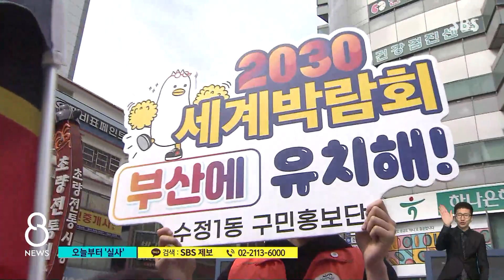5천 명 모인 환영 행사…'2030 부산엑스포' 실사 돌입 / SBS 8뉴스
〈앵커〉

2030 세계박람회 '엑스포' 개최 후보지 부산에서 국제 실사단의 심사가 시작됐습니다. 부산역부터 실사단이 가는 곳마다 수많은 시민이 반갑게 맞았습니다.

홍승연 기자입니다.

〈기자〉

부산역 대합실로 8명의 실사단이 모습을 드러내자 박수와 환호성이 터져 나옵니다.

한복을 차려입은 화동들이 꽃을 선물하고, 취타대의 행렬을 앞세우고 도착한 광장에는 5천여 명의 시민이 현수막을 흔들며 노래하는 환영 행사가 펼쳐졌습니다.

[부산에 유치해!]

이동하는 길마다 만국기를 흔들며 유치를 염원하는 시민에 실사단은 미소로 화답했습니다.

[장지후/대천중학교 3학년 : 꼭 엑스포 유치해서 부산의 아름다움을 세계에 알리면 좋겠습니다. 엑스포 화이팅!]

실사단은 앞으로 사흘 동안 부산에서 공식 일정을 소화하면서 부산의 엑스포 유치 역량을 종합적으로 평가하게 됩니다.

현지 실사의 첫 일정은 낙동강 하구에 있는 을숙도 생태공원으로, 과거 쓰레기 매립지였지만 지금은 다양한 야생동물과 식물의 터전이 된 곳입니다.

실사단은 이곳에 있는 야생동물 치료센터에서 치료가 끝난 조류들을 자연으로 돌려보내는 행사에 참여했는데, '삶과 자연의 공존'이라는 엑스포의 부제를 알리기 위해 고안된 프로그램입니다.

실사단은 보고서를 작성해 국제박람회기구 총회에 제출하고, 오는 11월 회원국 투표를 통해 최종 후보지가 결정됩니다.

사우디아라비아 리야드 등이 경쟁 도시입니다.

[박근록/부산시 유치기획과장 : 보고서는 전 회원국에게 배부되어서 투표할 때 상당 부분 참고하기 때문에 '현지 실사가 매우 중요하다' 이렇게 말씀드릴 수 있겠습니다.]

실사단은 내일(5일)부터 북항 등 개최 장소를 본격적으로 둘러볼 예정입니다.

(영상취재 : 정경문, 영상편집 : 박기덕)